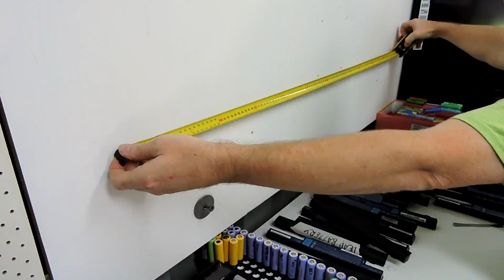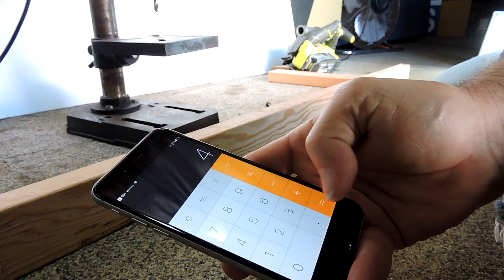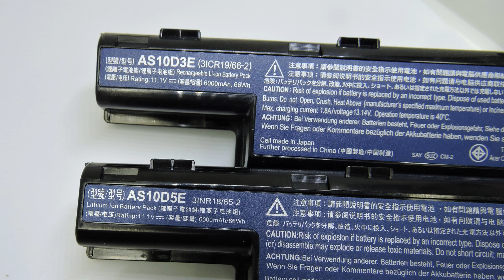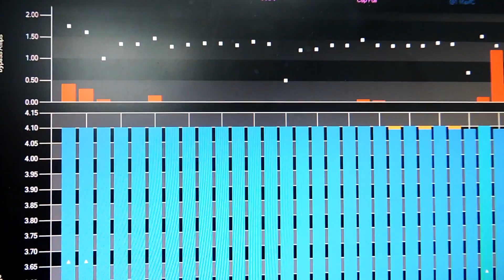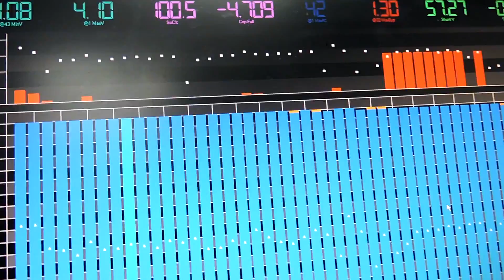18650 Powerwall update and making a rack with wood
▶▶ Open up the description for more details ▼▼▼

Getting sick of having cells roll around on my bench so with the help of some math, it got figured out.

▬▬▬▬▬▬ Music Credits ▬▬▬▬▬▬

▽ All NCS!
Links to follow soon

Pete